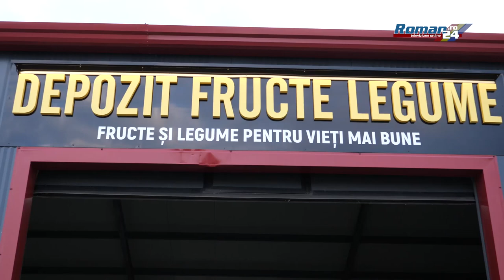S-a deschis depozitul de legume-fructe de pe Ocolitoarea Roman Vest